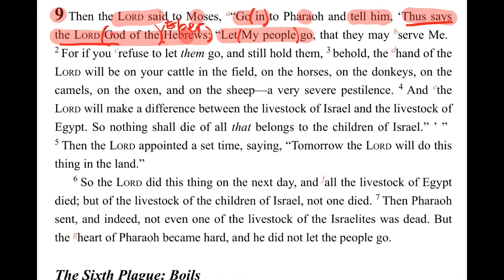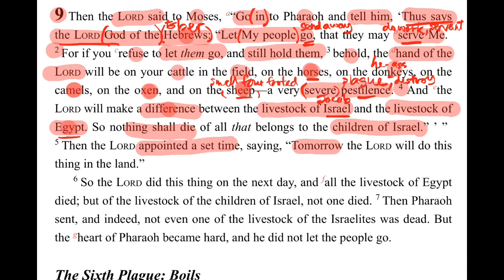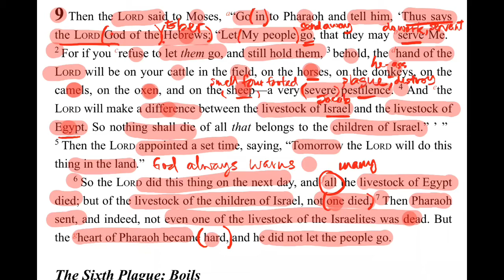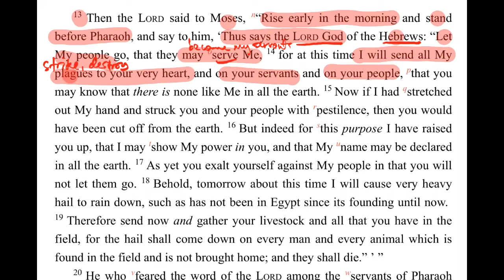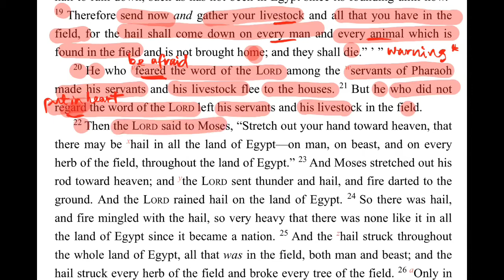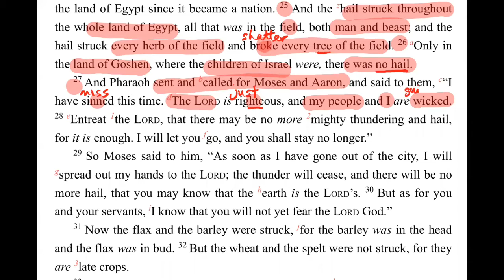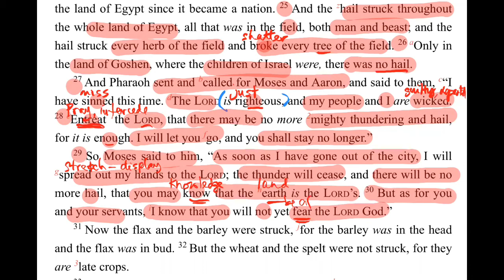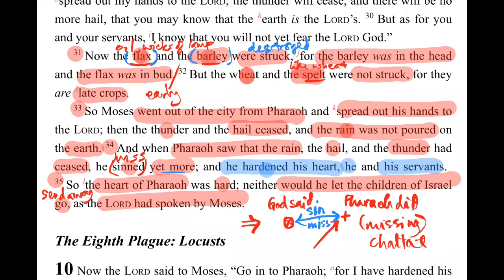Exodus Chapter 9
This is a verse-by-verse teaching of the book of Exodus to highlight the meanings of the text using some of the Hebrew words and ideas that the English translation is not able to express adequately.

This is a major period where the book describes the time where the Hebrew people, the descendants of Jacob (Israel) are now in Egypt for a little over 200 years and things changed after Joseph had died.

The narrative describes how God rescued, redeemed, delivered this people out of Egypt and installed them as His people, a holy nation, a nation of priests, a special treasure above all the earth. It shows how God revealed Himself to this people at Mt Sinai visibly and how He dealt with them over this period of time giving them lots of details of how to run their lives God's way and making of the Tabernacle and the implements also God's way.

God's People, God's Rules.
God's House, God's Rules.
God's Land, God's Rules.

Remember this always to know God and fear Him.